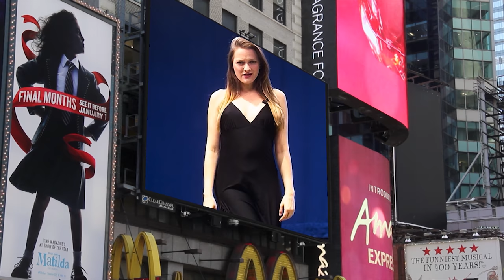MotavisionHD: S05_EP2 Hosted by Hillary Flowers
MotavisionHD: Season 5, Episode 2. Featuring Designs by Domingo Zapata Fashion, Amal Azhari and Burning Guitars. Special performance by Nicky Jam & Isaac De Los Reyes. Flamenco Guest Starring Marija Shatilo & Steve Madden. Interviews with FNL Network, Founder Rocco Leo Gaglioti, Camera Operator Emily Swift, Production Assistant/Designer Sara DiSalvo.  Featuring a music video by Alek. Art hearts fashion
Fnl network
Madeline Stuart.